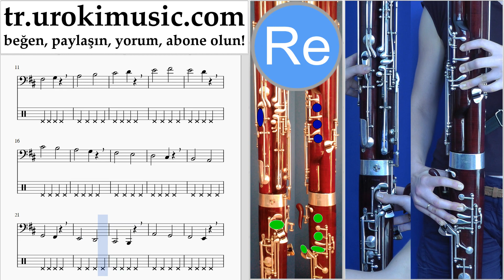Fagot Nasıl Çalınır The Chainsmokers & Coldplay - Something Just Like This Tablatura Bölüm#1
Fagot Nasıl Çalınır The Chainsmokers & Coldplay - Something Just Like This Tablatura Bölüm 1 um-i723 Bölüm # 1 egzersizleri içerir. Bu egzersizler bölüm # 2 için sizi hazırlayacaktır. Lütfen, dersleri sizin için daha yararlı hale getirmek için nasıl yazmalısınız?